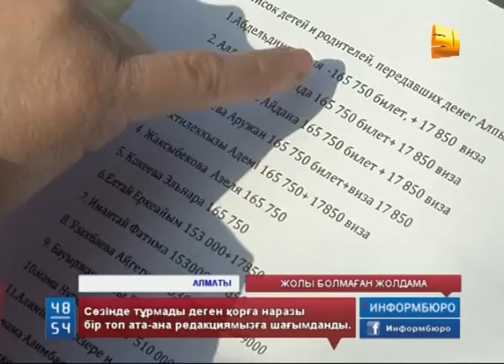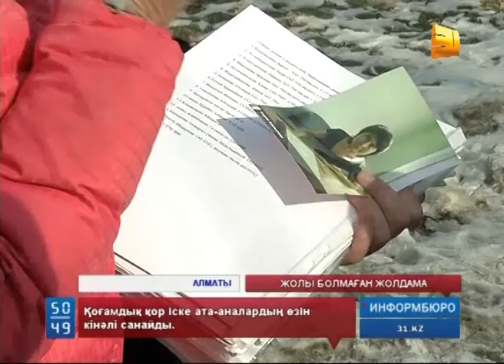Жолы болмаған жолдама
Алматыда балаларын Парижге апаруға уәде беріп, сөзінде тұрмады деген қоғамдық қорға наразы бір топ ата-ана редакциямызға шағымданды. Айтуларынша, "Релеанс" қоғамдық қоры Франция астанасында өтетін фестивальға балалардың қатысуы үшін, демеуші тауып береміз деп, "Еркеназ" би тобымен келісім шартқа отырған. Алайда, жол қаражатын өздері көтерген ата-аналар, жолдамадан да, өз қаражатымыздан да қағылдық,  - деп ашынып отыр. Қоғамдық қор іске ата-аналардың өзін кінәлі санайды.